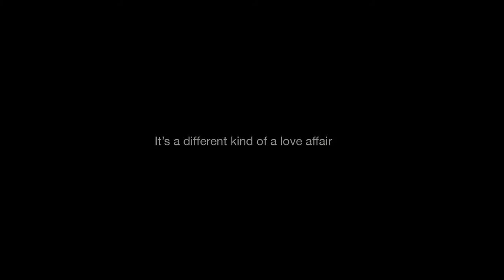Emil Zenko - Manon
Original video produced by Kinoproby Paris